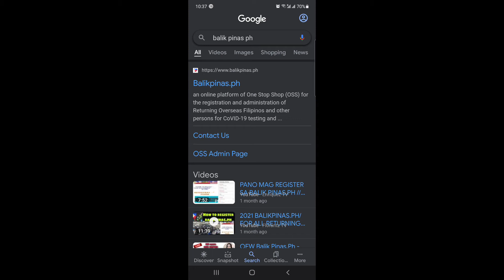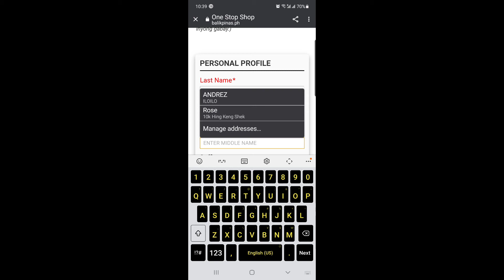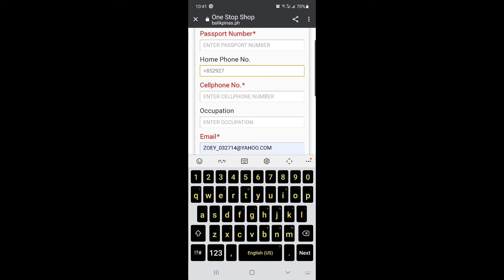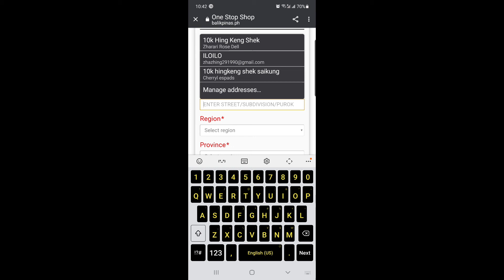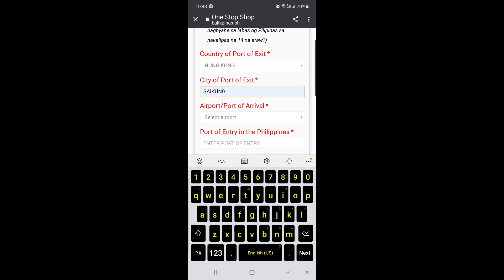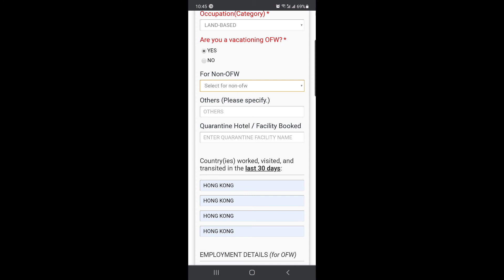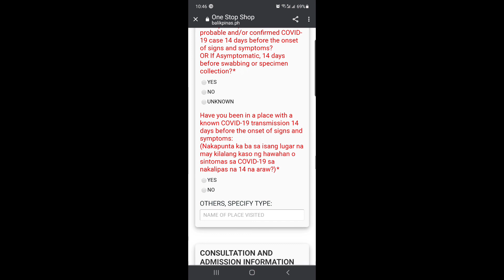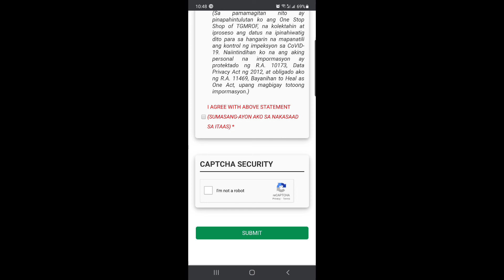BalikPinas.ph step by step registration guide/how to fill up balikpinas.ph e-cif#ofw#hongkong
hi guys.In this video tuturuan ko kayo mga register sa balikpinas.ph portal para makakuha ng qr code para sa swab testing mo pag dating sa Pilipinas.